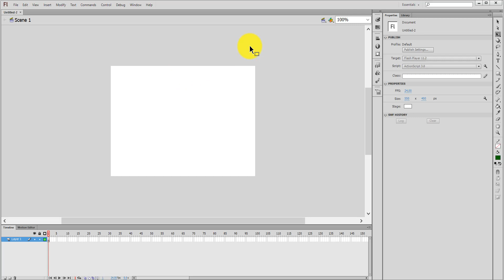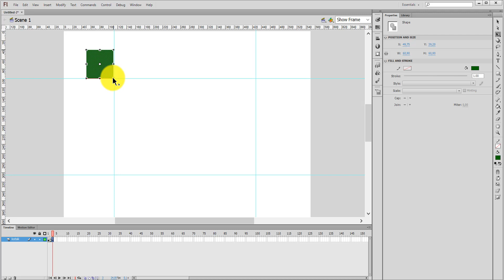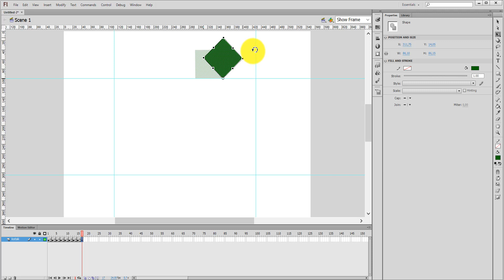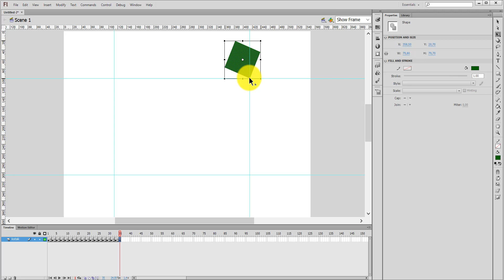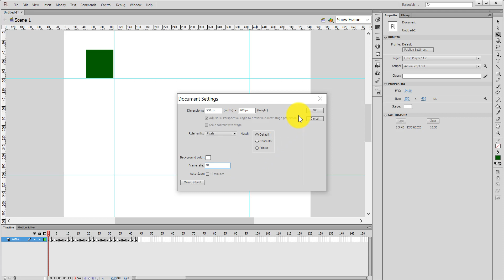frame by frame 01 rectangle